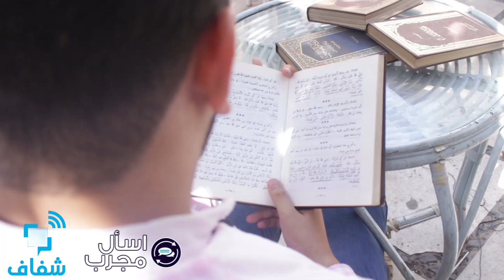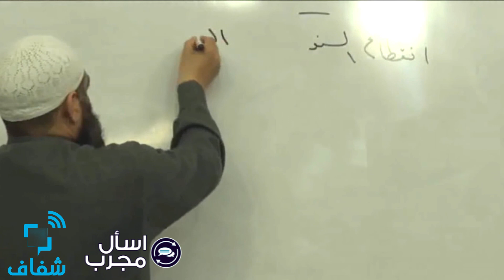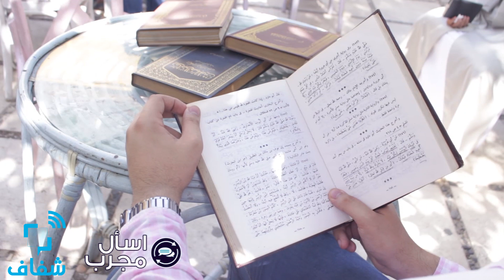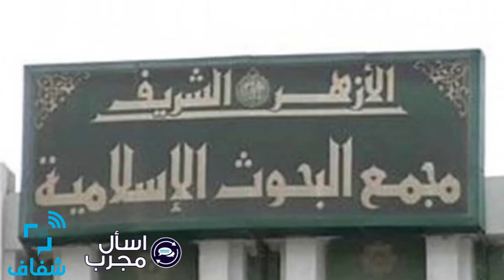شفاف | اسأل مجرب - تعرف على كلية أصول الدين جامعة الأزهر وأقسامها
أحد طلاب كلية أصول الدين جامعة الأزهر يشرح للطلاب الجدد تفاصيل الدراسة بالكلية وشروط الالتحاق بها ومجالات العمل بعد التخرج.

• إعداد: عبلة عاطف
• تصوير مونتاچ: إسراء عفيفي